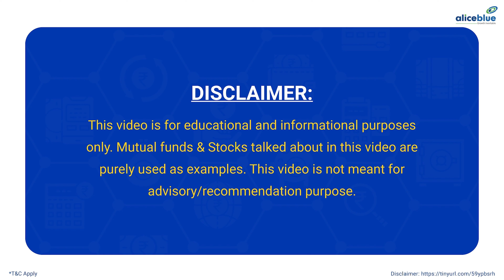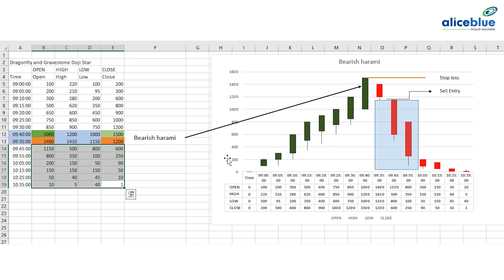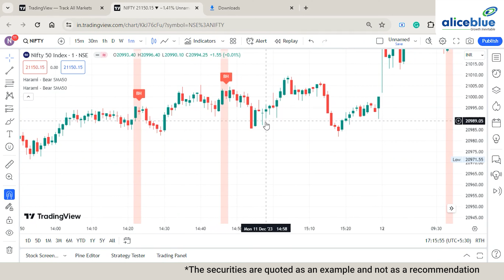Mastering Bearish Harami Candlestick Patterns | In Hindi | Alice Blue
The Bearish Harami candlestick pattern is another two-candle pattern frequently seen in financial charts. This pattern indicates a possible reversal of a prior uptrend and the emergence of a bearish trend.

✅ About Nirakar Rathod :
Mr. Nirakar Rathod, a seasoned financial market veteran with a decade-long journey in navigating the complexities of the global economy. His core expertise involves seamlessly integrating technology and simplifying intricate concepts into easily comprehensible narratives.

🔔 Start Now!